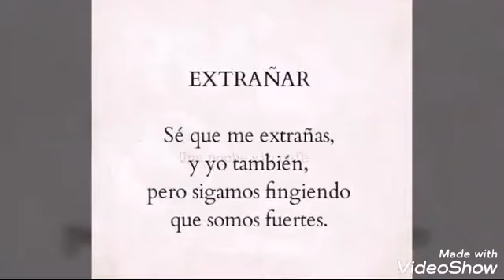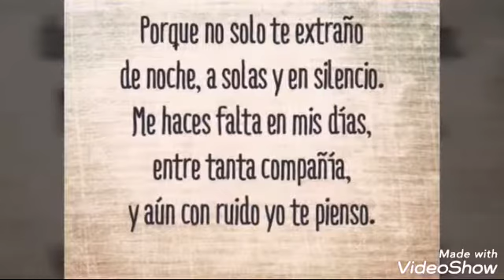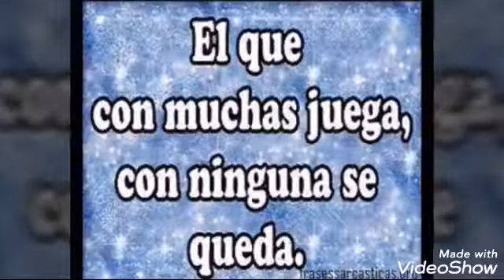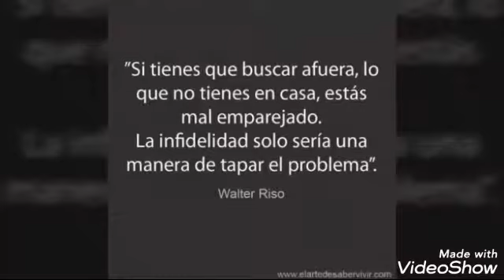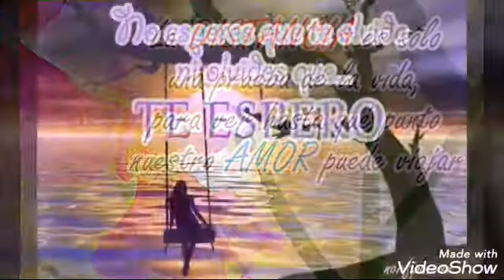No me llames mas..grupo alcalde la sonora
un buenisimo tema del grupo alcalde la sonora